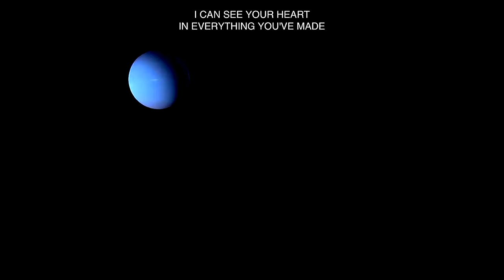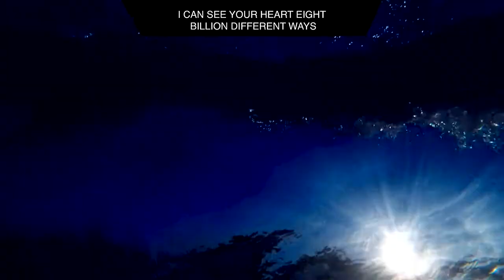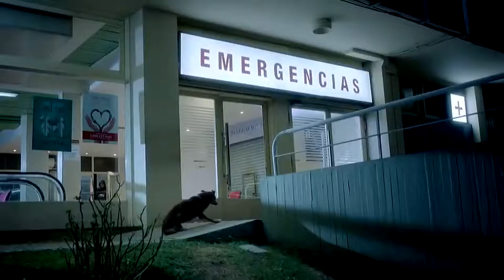Easter 2018 | Dave Edler